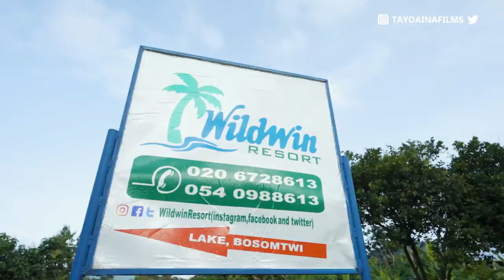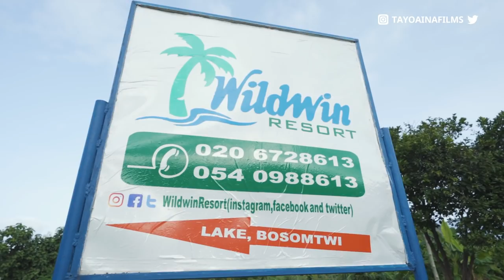How a Ghanaian Built a Beautiful Resort at 16 Years Old with No Money!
How a Ghanian built a Beautiful Resort at 16 Years old with No Money is a video where I talk with the founder of the Bosumtwi Resort which is 5 hours from Accra Ghana. We talk about how she started a resort business at the age of 16. We also explore Lake Bosumtwi which is the only natural lake in Ghana.

I also slept an awesome resort called Wildwin Resort while exploring the most beautiful parts of Ghana you dont get to see. I also get to explore one of the most beautiful towns in Ghana called Kwehu. Do like watch and enjoy.

Resort location: Bosomtwi Lake, Ghana.